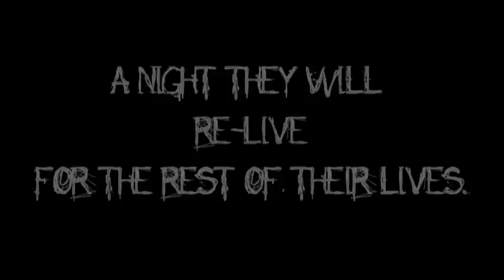Wickfield Wonderland (World Premiere) - Canberra Youth Theatre - Season 2013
WICKFIELD WONDERLAND by Angela Betzien

Wickfield Wonderland you're not just buying a home you're buying the spirit of Christmas.

World Premiere Production

A World Premiere Production

WICKFIELD WONDERLAND
by Angela Betzien

Wickfield Street is just your average, everyday cul-de-sac in new suburbia. That is, until it transforms each festive season into an electrical wonderland, for the National Safe City Christmas Lights Competition. The residents of Wickfield Street have won the grand prize five years in a row and they're not about to let their title go, not for anything or anyone.

So when a strange new family arrives in the cul-de-sac and starts falling out of line, the locals are forced to educate them on the way things are done in Wonderland.

A disturbingly funny new work commissioned by Canberra Youth Theatre.

Playwright | Angela Betzien
Director | Karla Conway
Designer | Hanna Sandgren
Cast | CYT Actors aged 16 - 25

25 - 28 July, 1 - 3 August 2013 | C Block Theatre

auditions | 21 & 26 March 2013